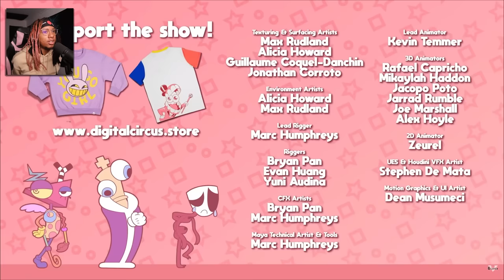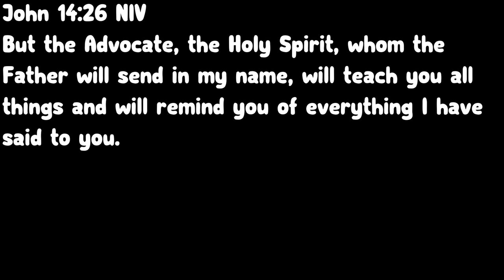TRAPPED IN A DIGITAL WORLD! - Digital Circus [Reaction]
digital circus reaction
Original video